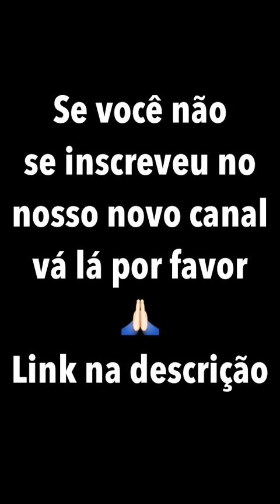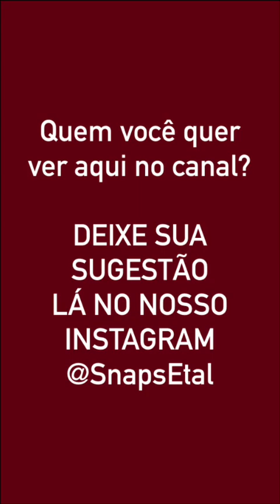Snaps da Munik (ex-BBB) - 31/05/2016 [@munikbarbosa]